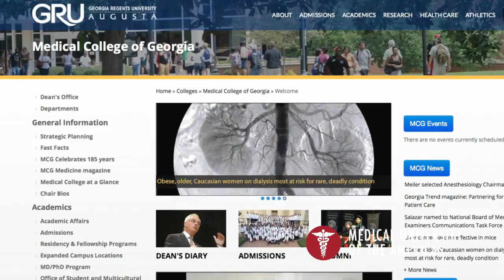MUA Caribbean Medical School Graduate Dr. Emily Kurokawa shares her experience as a medical student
MUA graduate Dr. Emily Kurokawa didn't initially know she wanted to become an anesthesiologist before becoming a medical student at MUA - a top Caribbean medical school.

She explains how her clinical experience allowed her to match into her first choice as an anesthesiology resident in her home state of Georgia.

To learn more about the benefits of studying at a medical school in the Caribbean like Medical University of the Americas, visit the resources below to learn about the MD program or the Gateway Medical Program:

Questions? Reach out to our knowledgeable team